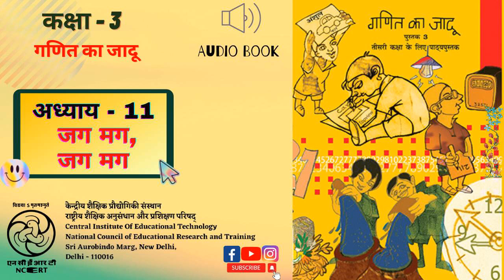Lesson - 11 - Jag Mag, Jag Mag/अध्याय 11 - जग मग, जग मग